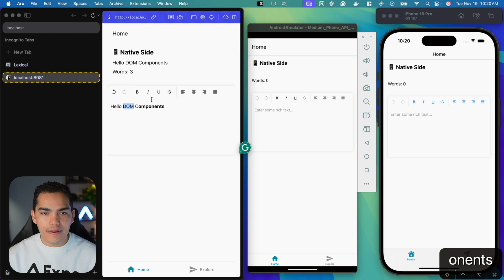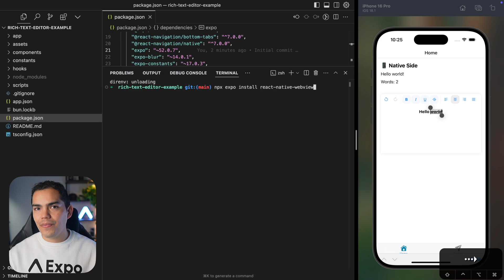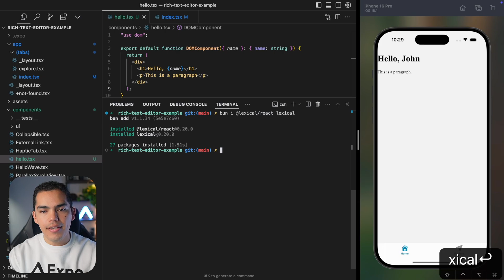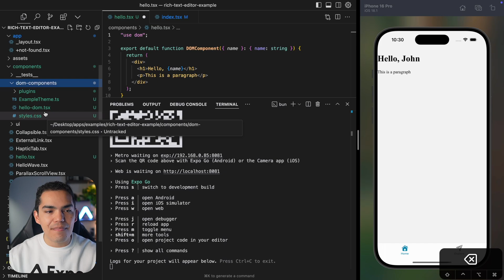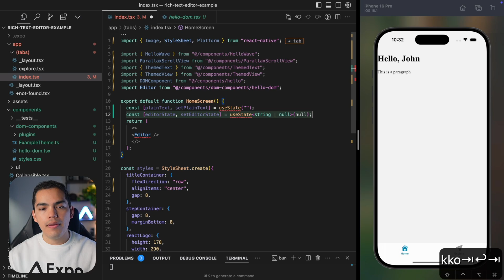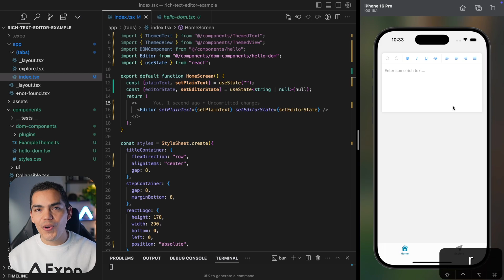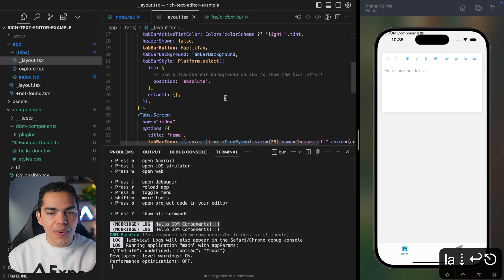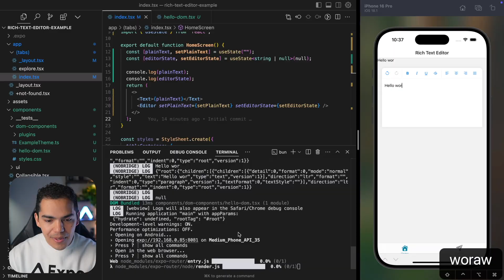How to implement a Rich Text Editor using DOM Components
Learn how to implement a Rich Text Editor using DOM Components in this tutorial video.

Rich text editors can be quite challenging to implement natively, and this complexity increases when you need to support multiple platforms like Android, iOS and web. The reality is that there are many good libraries for handling rich text, but these libraries typically only work for the web. This is where DOM components come in. DOM components are a new feature introduced in Expo SDK 52 that allow you to seamlessly integrate React Web components into your Expo app.

⌚️  Timestamps ⌚️
00:00 What are DOM Components?
01:04 DOM Component Demo
02:18 Creating a new expo app
02:41 Requirements and dependencies
03:04 Creating a simple DOM component
03:48 Implementing lexical
08:21 Conclusion